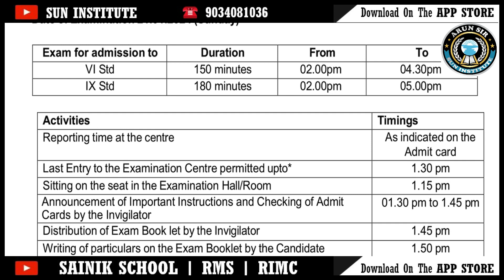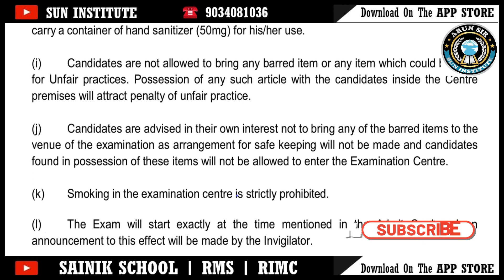SAINIK SCHOOL 2024| EXAM IMPORTANT INSTRUCTIONS| HOW TO DOWNLOAD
Follow Us On
SUN INSTITUTE Ambala
3 The comprehensive Study material for Rashtriya Military Schools (RMS-CET) and All India Sainik Schools ( AISSEE) For Class IX as per 2018 pattern
4 The comprehensive Study material for Rashtriya Military Schools (RMS-CET) and All India Sainik Schools ( AISSEE) For Class VI as per 2018 pattern